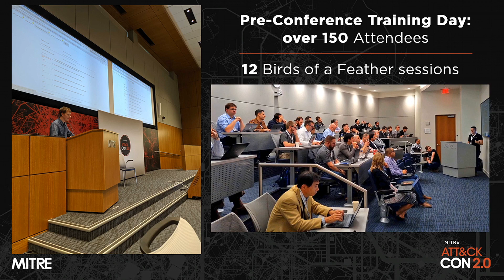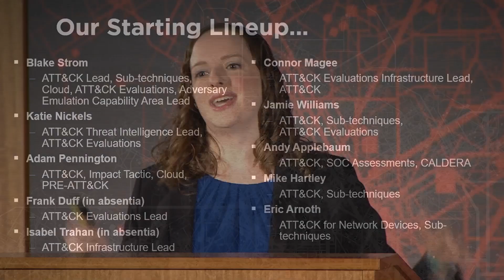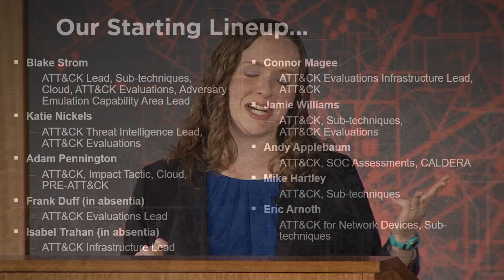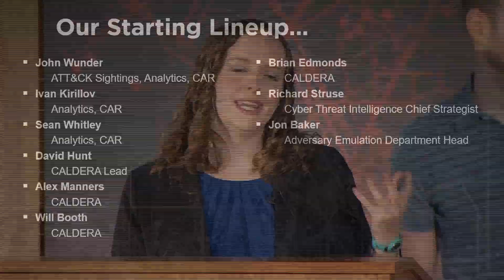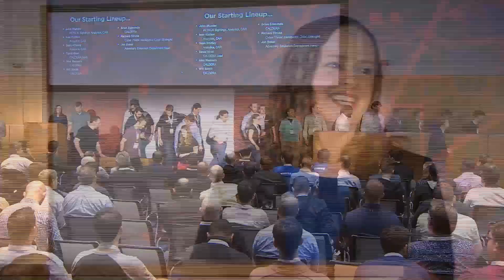MITRE ATT&CKcon 2.0: Welcome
Katie Nickels, ATT&CK Threat Intelligence Lead, MITRE